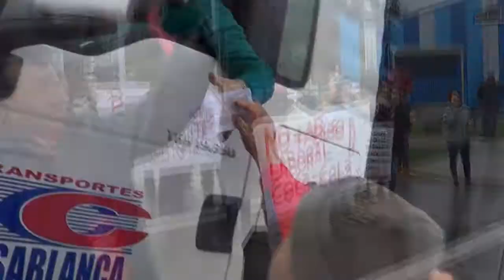Paro nacional de FENASIPEC: ¡¡Valdivia también se hace presente!!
Durante la mañana, los repartidores continuaron con la manifestación, entregando propaganda informativa y desplegando lienzos que aludían al conflicto que actualmente viven. Esto como consecuencia de las condiciones laborales y salariales indignas que les entrega la empresa. Recordemos que los trabajadores se movilizan por mejoras de sueldo, infraestructura, mejores condiciones de seguridad y protección, como ropa apropiada y resistente al agua y el frió.